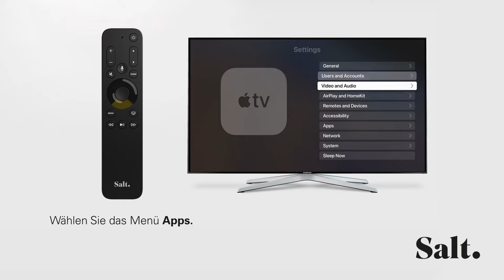14. Aktualisieren Ihrer Salt TV-App - Salt TV Remote 2.0